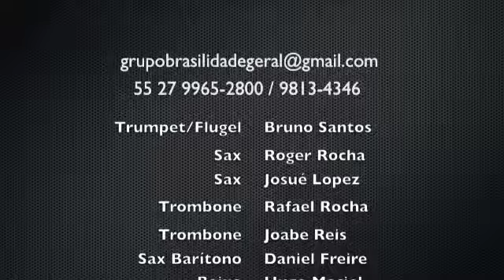Brasilidade Geral - Video Divulgação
Acompanhe nosso dia-a-dia no Instagram: @grupobg

Brasilidade Geral

Trumpet/Flugel Bruno Santos
Sax Roger Rocha
Sax Josué Lopez
Trombone Rafael Rocha
Trombone Joabe Reis
Sax Barítono Daniel Freire
Baixo Hugo Maciel
Bateria Renato Rocha